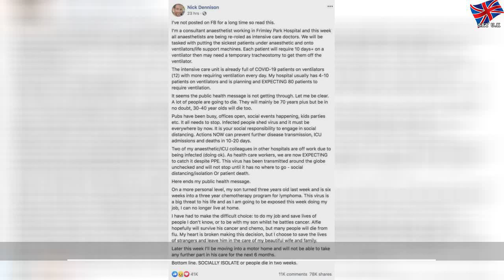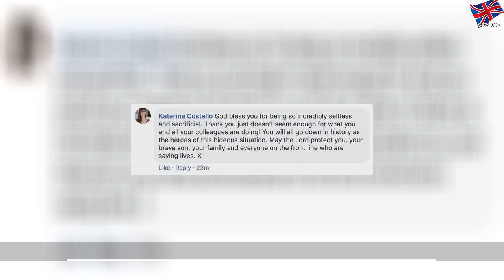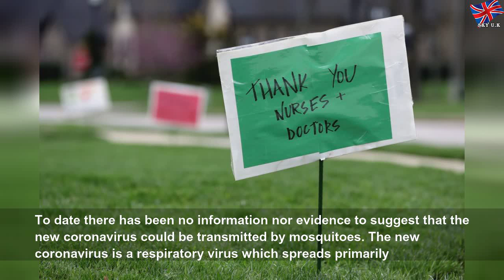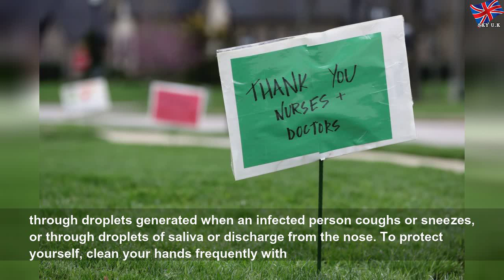'Incredibly selfless': NHS doctor's heroic sacrifice for patients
'Incredibly selfless': NHS doctor's heroic sacrifice for patients | Matthewe Guzmea
A doctor has told of the heartbreaking decision to avoid his child with cancer for six months to enable him to treat people with coronavirus.&nbsp;